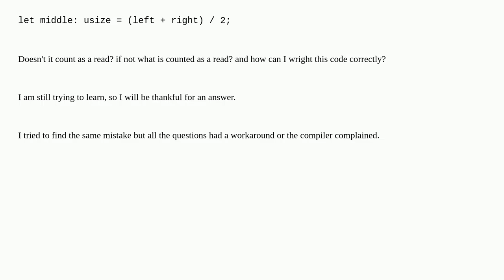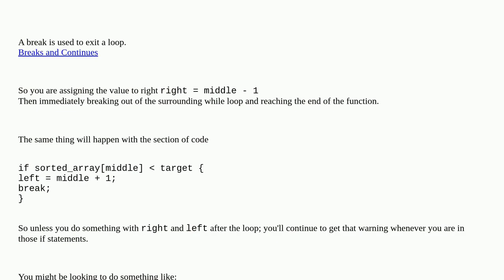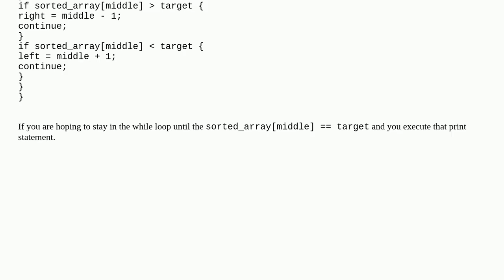value assigned to right is never read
A special thanks goes out to the community

  rust